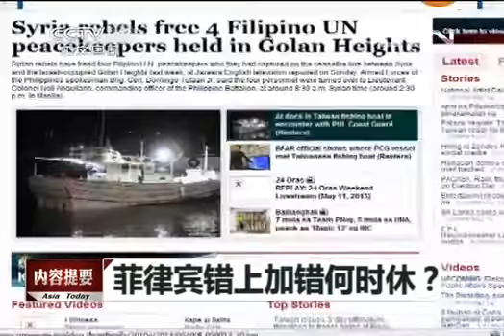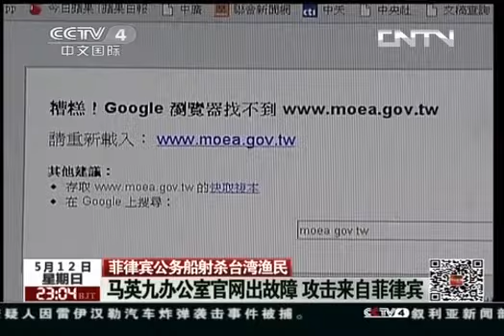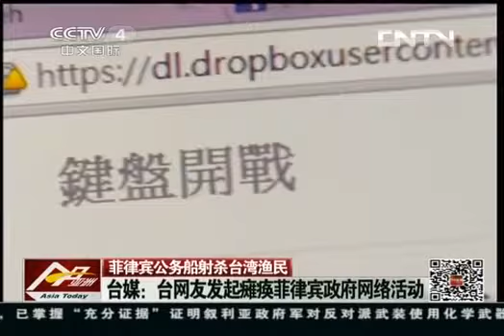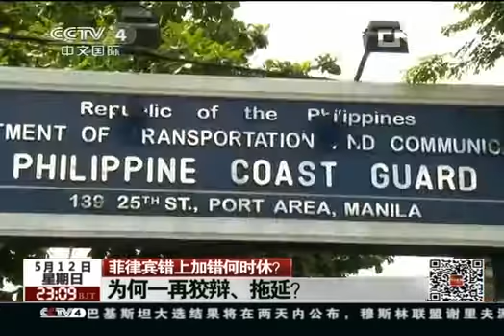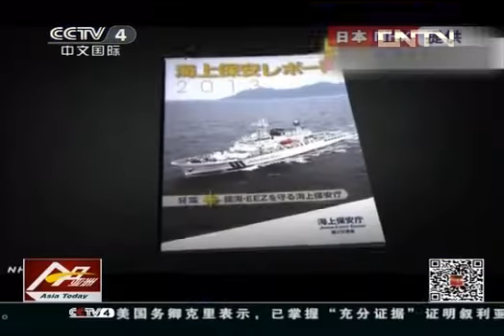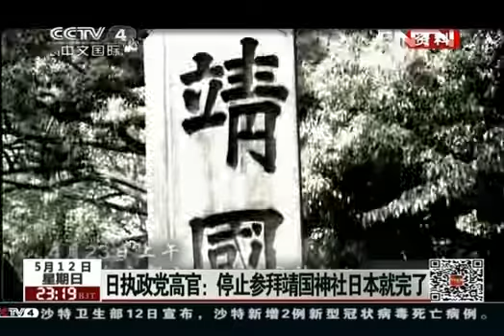今日亚洲 《今日亚洲》 20130512